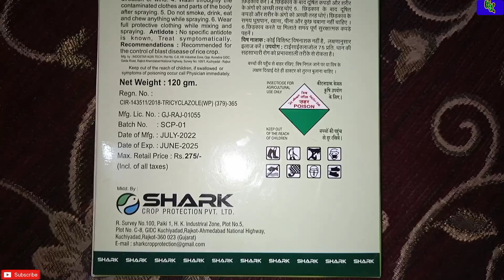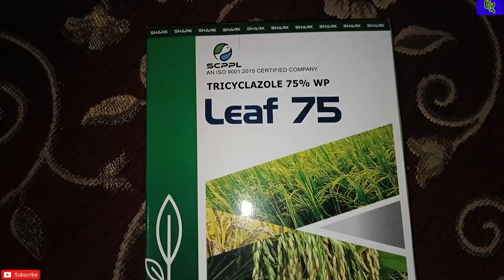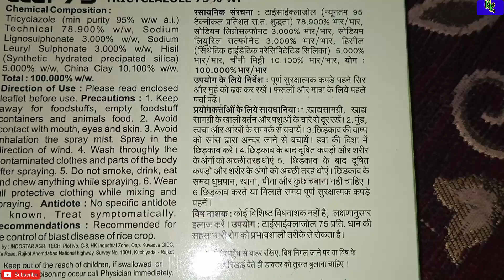Shark Leaf 75 (Tricyclazole 75% WP) की पूरी जानकारी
funny site

              🙏Thankyou 🙏